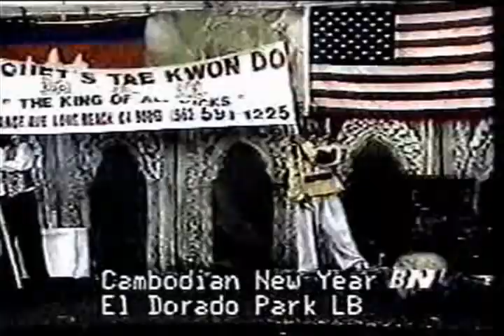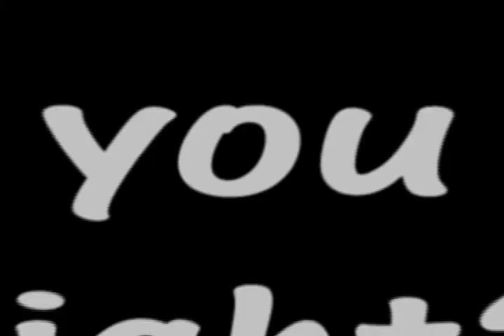Coach2win Retirement Demo Reel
This is my last demo reel because I'm just coaching from now on.